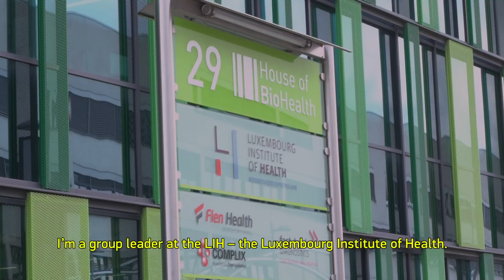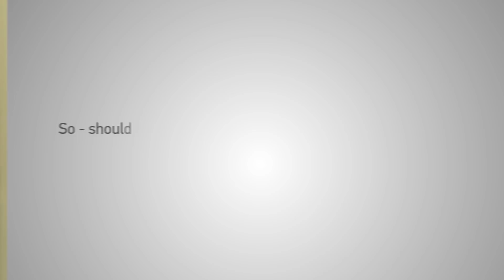FNR Awards 2017: Mahesh Desai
Mahesh Desai from the Luxembourg Institute of Health wins a 2017 FNR Award in the category 'Outstanding Scientific Publication' for the publication “A Dietary Fiber-Deprived Gut Microbiota Degrades the Colonic Mucus Barrier and Enhances Pathogen Susceptibility.”
Published in: Cell 167, November 17, 2016, 1339–1353

Produced by FNR in collaboration with the Luxembourg Institute of Health and scienceRELATIONS
Video by MOAST Creative Studios